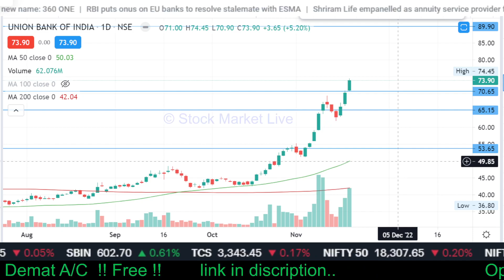PNB,UNION BANK, BANK OF INDIA share latest news,union bank share analysis,target,best psu bank stock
union bank share latest news today,
psu bank bees share news
why psu bank stocks are rising
best psu bank share to buy
best psu bank share
psu bank job see dip

1. आप भी बने इंटेलिजेंट इन्वेस्टर
2. राकेश झुनझुनवाला book
3.  Stock Market Mein Safal Hone ke 41 Tips (hindi)
4. शेयर बाजार में कैसे धनवान बने
5.  Stock Market Guide (Hindi)
6.  Beginner's Guide to the Stock Market
7. The Intelligent Investor (English)